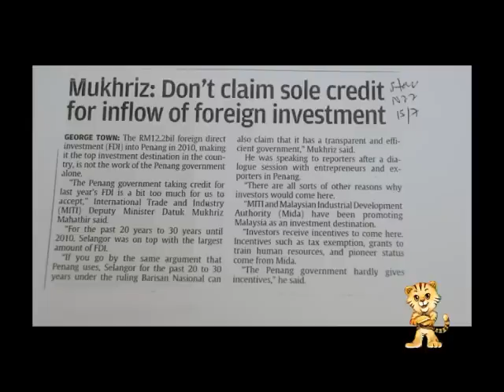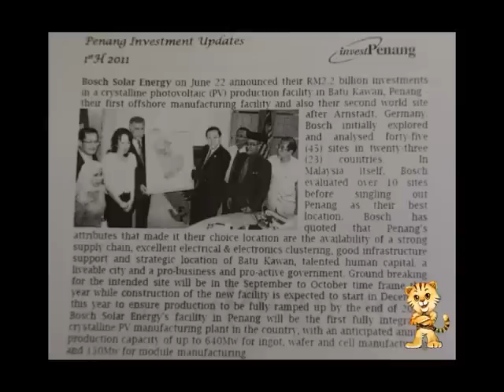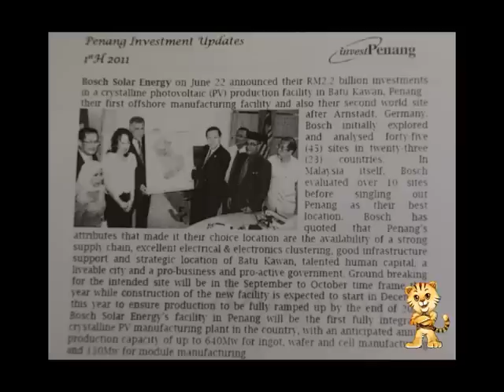Blackberry to be made in Penang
From July onwards RIM is manufacturing smartphones from the BlackBerry portfolio in Penang for the world market. (more details

Chief Minister Lim Guan Eng told the press that once again, Penang has attracted investors because of factors like good infrastructure, strategic location, talented human capital, a liveable city and a pro-business and pro-active government.

At the same time, CM Lim also hits out at Deputy International Trade and Industry (MITI) Minister, Datuk Mukhriz Mahathir because Mukhriz has claimed credit for Penang achievement as the number one in Malaysia in FDI.

CM Lim said the Penang State Government has always shown their appreciation to MIDA and MITI under Datuk Seri Mustapha Mohamed and credit its achievement to the people of Penang. "What have Mukhriz done for Penang?' CM Lim asked?